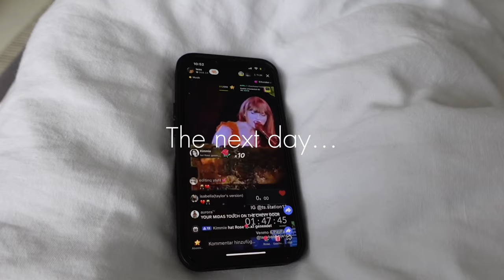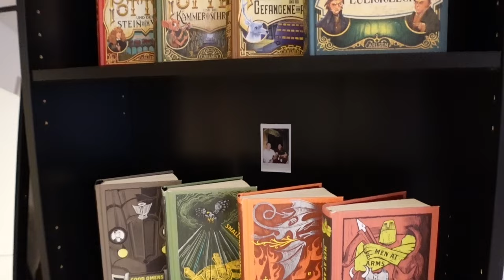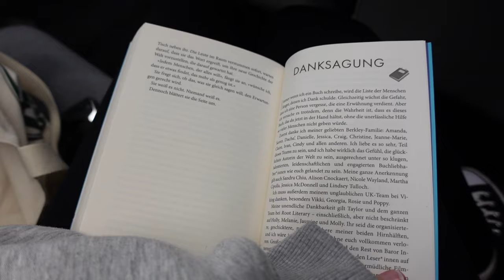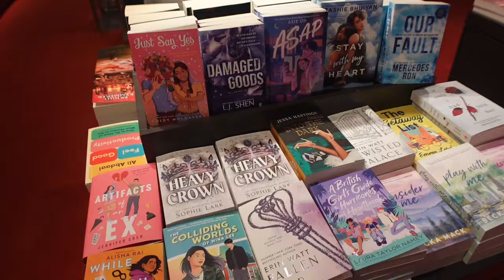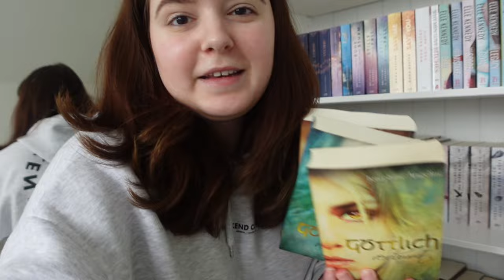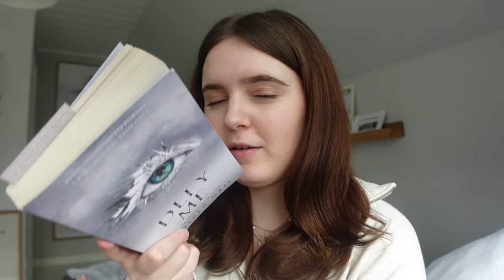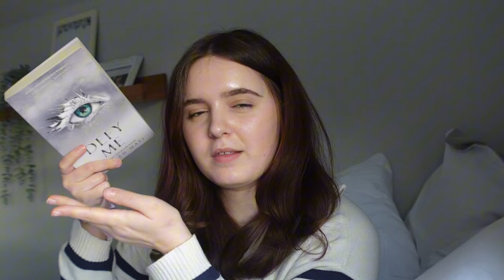Weekly vlog - Berlin Trip, deep cleaning, Eras tour surprise songs 🎀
Let's be friends:

🎁 Amazon Wishlist
🛒 Amazon Storefront